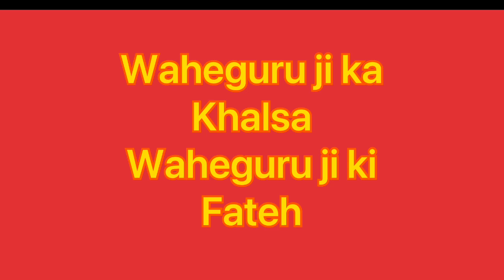Shaheedi asthan Shri Guru Arjun Dev Ji Lahore Pakistan part 2